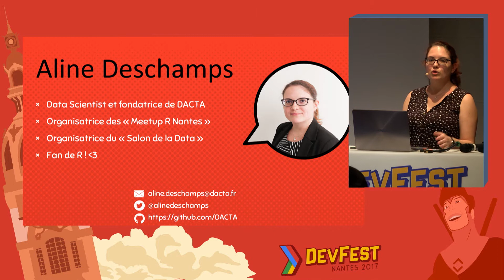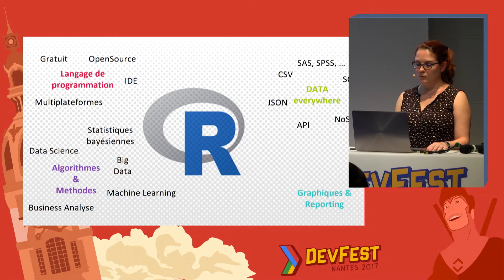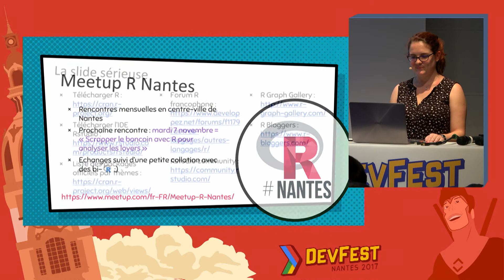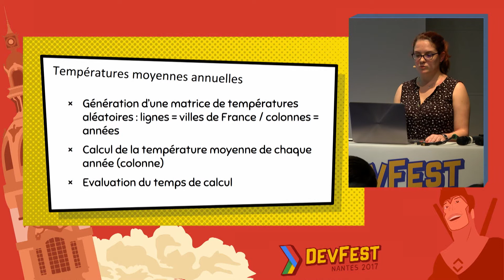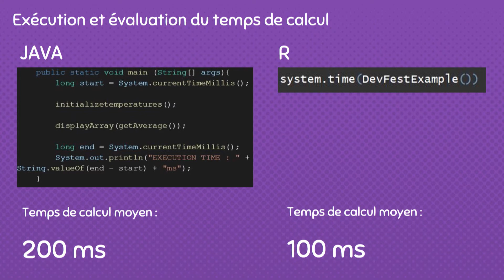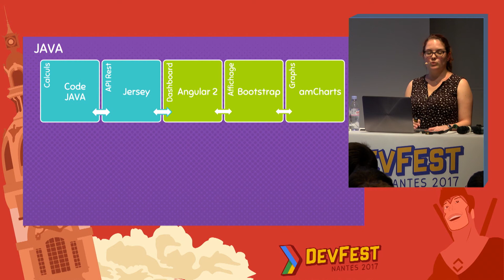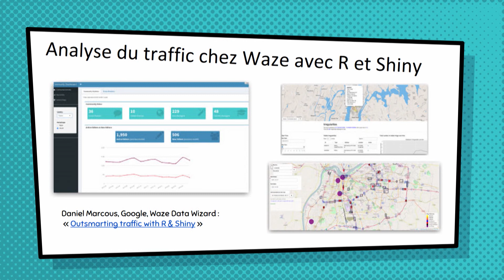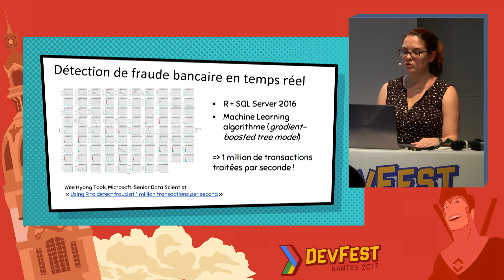[DevFest Nantes 2017] Lâchez votre JAVA et venez prendre un peu l’R ! ;)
Speaker : Aline Deschamps (DACTA)

R est une langage de programmation (un vrai de vrai, avec des boucles, des if/then/else, des tests unitaires et tout le tintouin), open source et gratuit, qui est principalement utilisé pour des problématiques en statistiques / data science / machine learning. L’objectif de ce quickie est de vous présenter un aperçu des forces et atouts de R. Je parie que je sais ce que vous allez fR ce week-end ! ;)